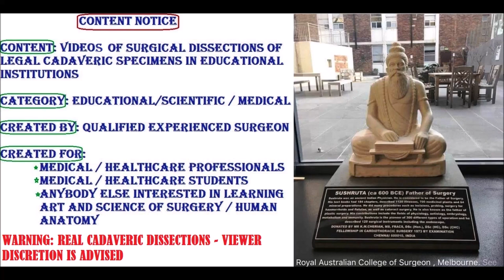ILIAC VESSELS Common External Internal Branches Anastomoses and Clinical Aspects – Sanjoy Sanyal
It shows the surgical anatomy of the Pelvis, Aortic bifurcation, Internal and External Iliac arteries and their branches, harvested from a cadaver, at a level of surgical dissection that is RARELY SEEN in real-time videos or in the dissection lab. Extra-pelvic arteries supplying the pelvis are also highlighted.
The Triangle of Doom and Ureteric narrowing by Iliac artery are also abundantly highlighted.